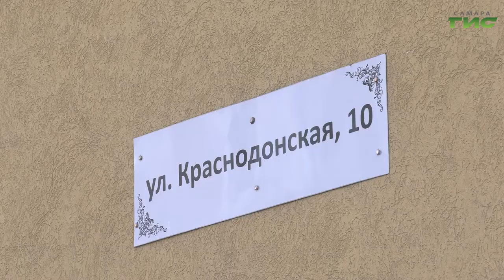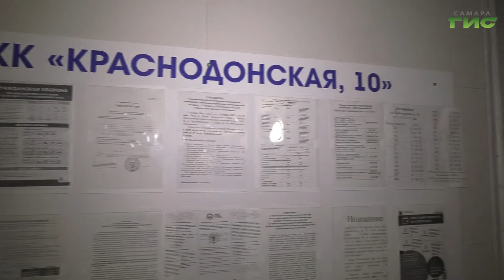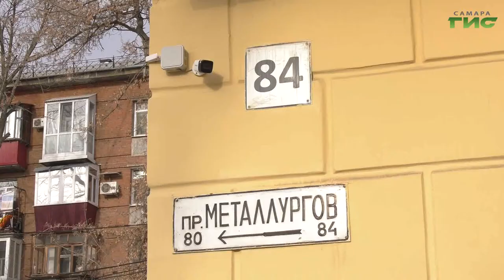"Взаимодействие жителей с УК" / Спик-шоу "Совет моего дома" от 06.04.2022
Зачем в многоквартирном доме нужна УК? Как грамотно составить договор с управляющей компанией, на что нужно обратить внимание? Вправе ли собственники сами определять подрядную организацию по капитальному ремонту? Смотрите программу "Совет моего дома". Гость в студии — руководитель регионального центра "ЖКХ Контроль" Виктор Часовских.